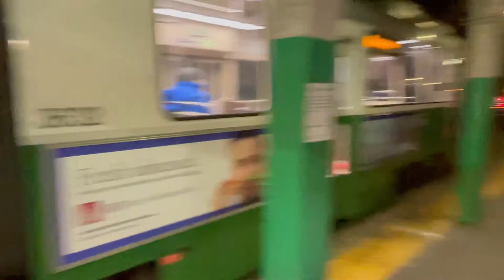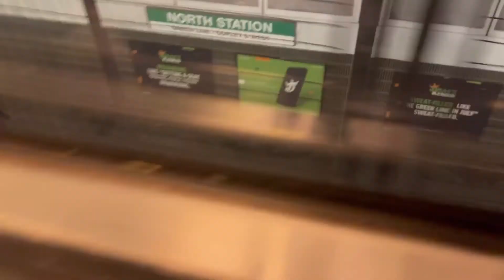Mbta green line inbound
Mbta heading to park street